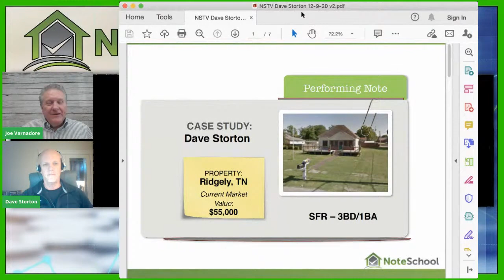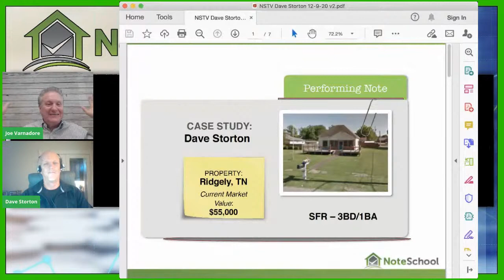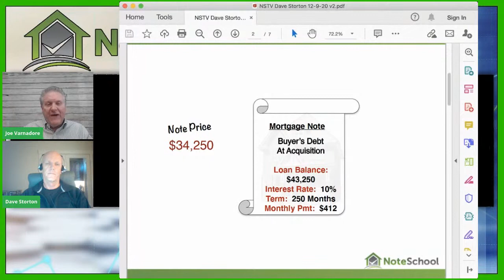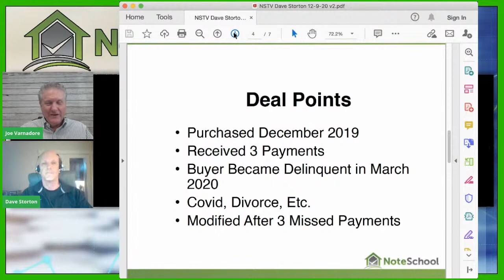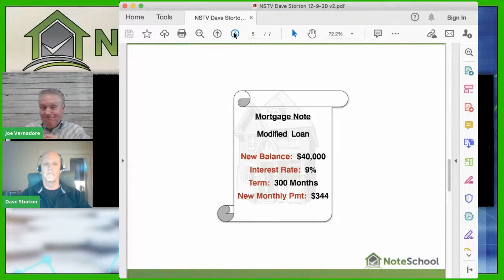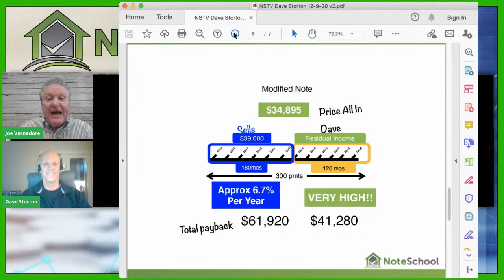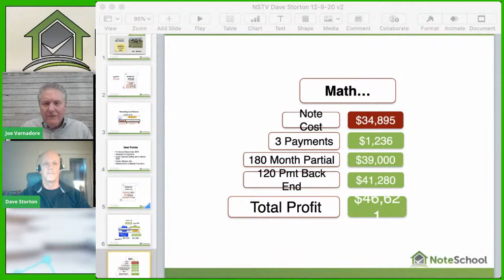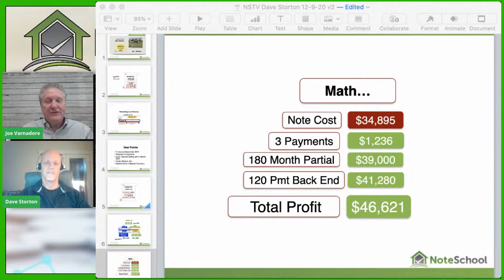Buying Lucrative Performing Notes The Note School Way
Can you buy a note as easy as buying a new case for your phone?

This question will be answered in this episode of Noteschool with Joe Varnadore and his special guest, Dave Storton.

Dave is a retired police detective and he was the commander of the financial crimes unit. Before he went to Noteschol, Dave did a lot of things such as teaching special driving courses that included off-road driving and search and rescue personnel, fire department, and some civilian classes as well.

For Dave, he entered the world of Noteschool because he was looking for something that will help him continue building wealth for himself and his family. Coincidentally, he lives in an area where there are a lot of private investors who want to become passive earners.

His peer group is retired law enforcement who are also involved in the real estate business. They have cash on hand that they want to invest but at the same time, they don’t want to undergo the ups and downs of the stock market. They are at the time of their lives where they just want to experience a stable cash flow. And Dave was able to offer this stable cash flow to them.

In this episode, Dave is going to talk about the deal that he made where he used only private investor money.

Watch this episode and learn from Dave how easy it is to buy performing notes and be successful with them the Noteschool way.

Landlords are burning out. Tenants are behind on rent payments. Toilets are backing up.